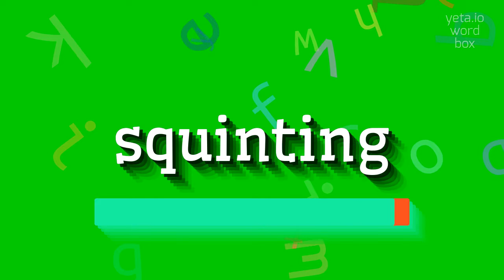How to say "squinting"! (High Quality Voices)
Watch in this video how to say and pronounce "squinting"!